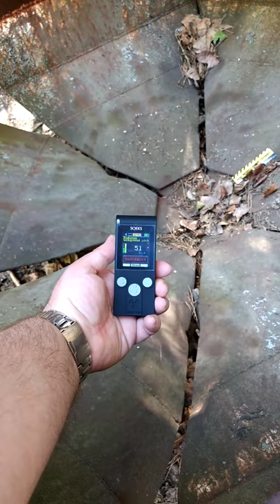Geiger Counter at the Chernobyl Claw